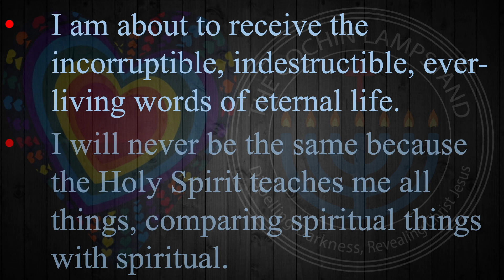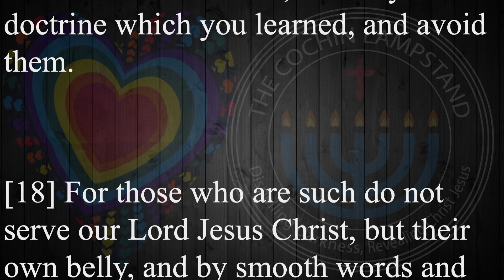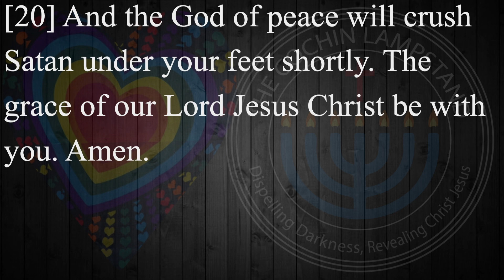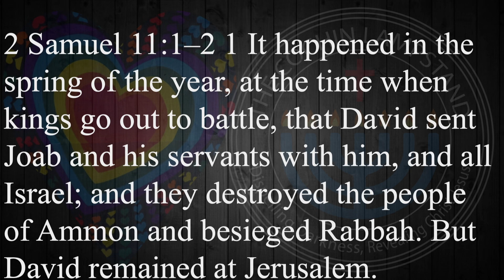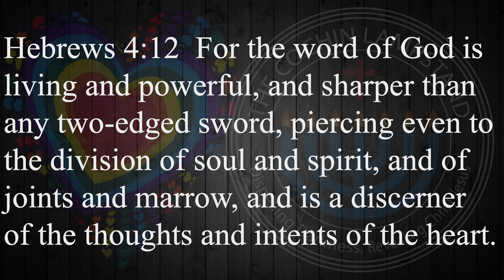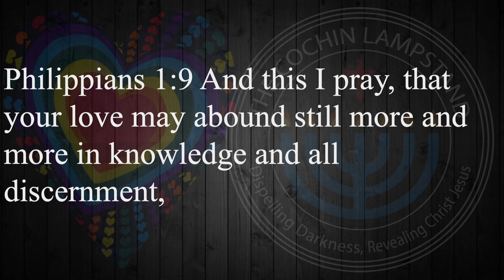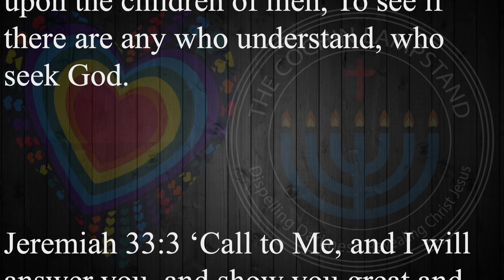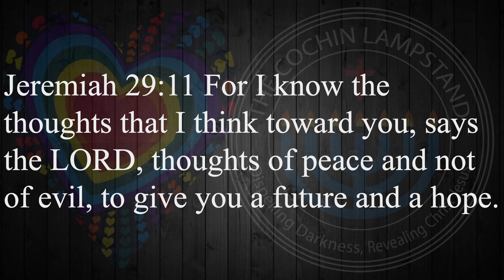The Field of the lazy man